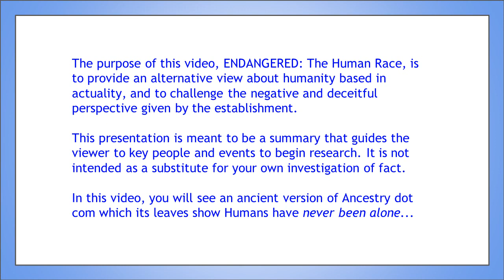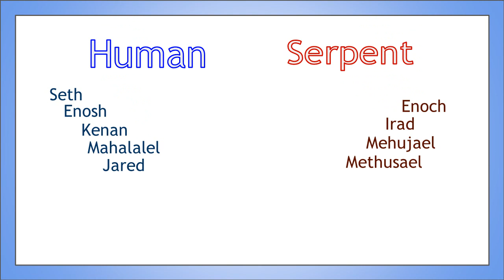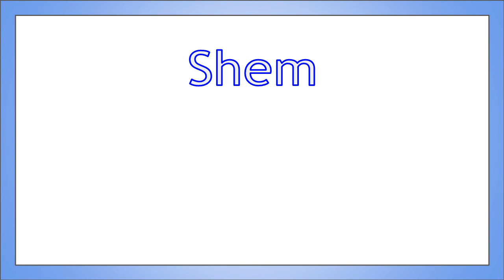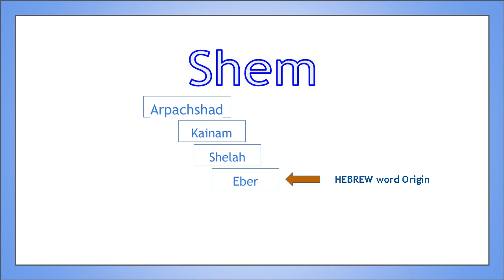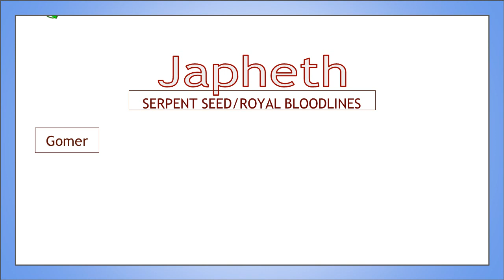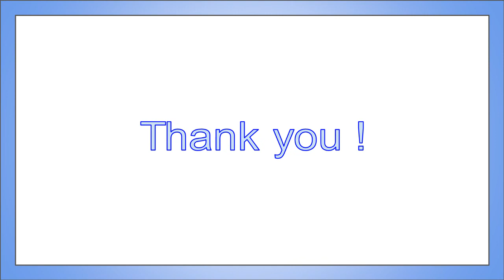ENDANGERED: The Human Race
This video uses biblical genealogy to trace the Human race and find the true origin. It explains how there are three kinds of man. And shows how the Human race is endangered.

In part, I utilized the process of elimination to determine the patriarchs of three races of man after the flood. It becomes apparent by Noah's grandson Nimrod, he chose a Nephilim wife for Ham. I used the assumption Humans come from Shem. Then I located an ancient Jewish legend called, Be Fruitful ll,  that more than suggests Noah chose a serpent seed wife for Japheth.